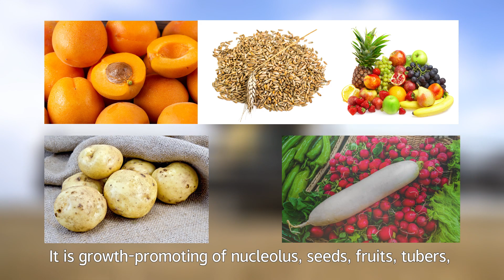6 benefits of potash fertilizer ——Sino-kcl “Small class”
① Potash fertilizer will promotes crops use nitrogen more efficiently. Increasing the protein of grain crops, crude fat and palmitic acid of oil crops. Also it will improve starch and sugar of potato and sugar crops
② It is growth-promoting of nucleolus, seeds, fruits, tubers, and roots to make them more colorful and stronger.
③ It increases the oil content of oil crops and vitamin C of fruits;
④ Accelerating the ripening of fruits, vegetables, and other crops, to harmonize ripening periods;
⑤ It is good for plat to enhance the ability of resisting collision damage and natural decay and to keep a longer storage and transportation period;
⑥ For cotton and linen, potash fertilizer will prompt the strength, length, fineness, and color purity of fibers.